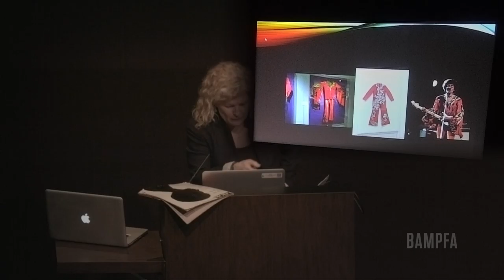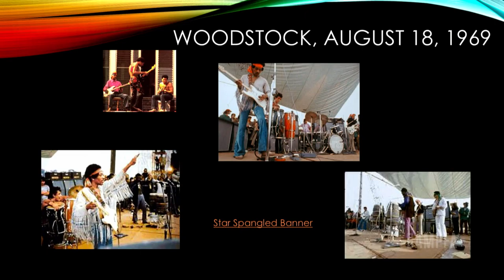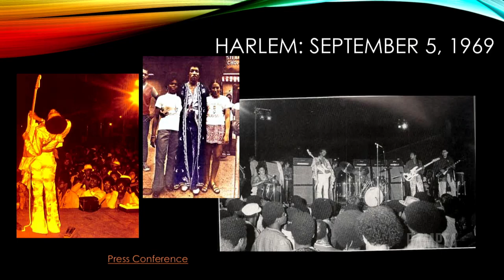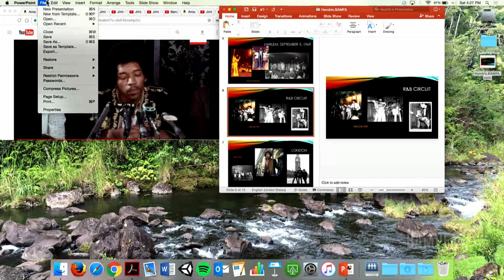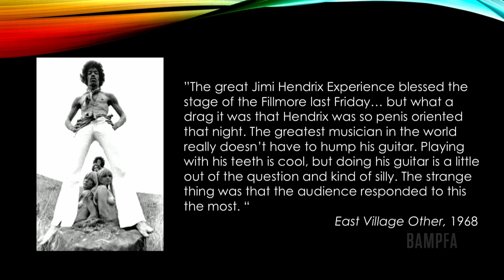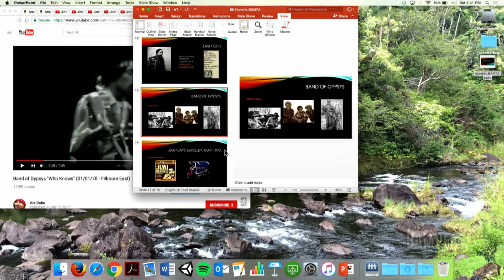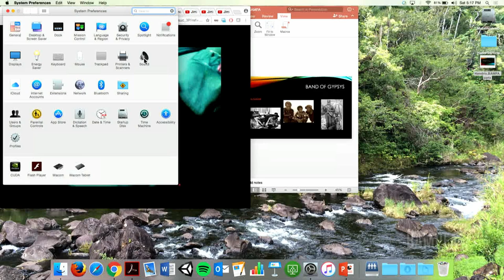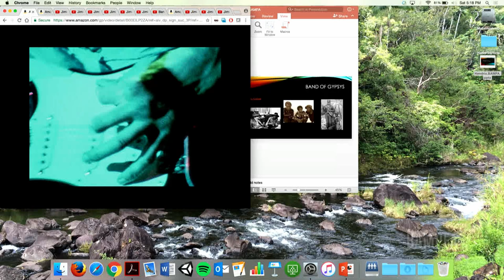BAMPFA Hippie Modernism Forum: Fluid Identities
Kaleidoscopic reinventions of identity gave the hippie movement propulsive force and permeated its cultural output, as reflected in rock music, performance art, and a flamboyant spectrum of public self-expression. In conjunction with the exhibition "Hippie Modernism: The Struggle for Utopia" at the UC Berkeley Art Museum and Pacific Film Archive (BAMPFA), three panelists came together to discuss the influence of the counterculture's fluid identities on mainstream conceptions of identity today.

The discussion took place on April 15, 2017, and included Fayette Hauser, an original member of the San Francisco–based Cockettes theatre troupe; Lauren Onkey, former vice president of education and public programs at the Rock and Roll Hall of Fame and Museum; and Brontez Purnell, an Oakland-based writer, dancer, and musician who produced the influential zine "Fag School."